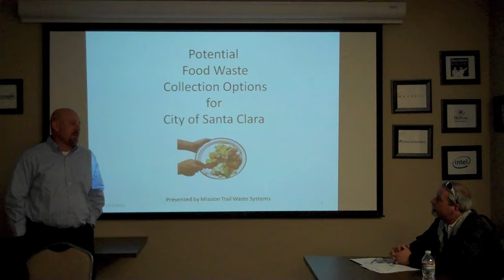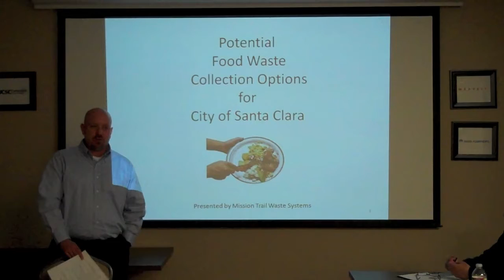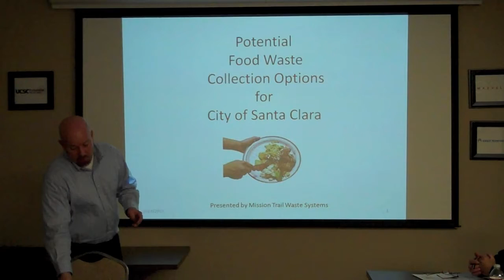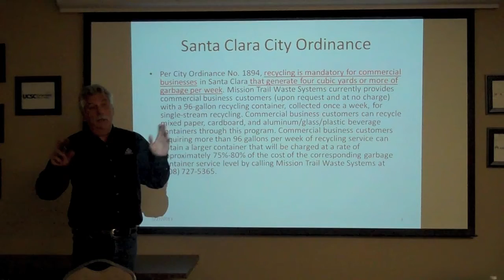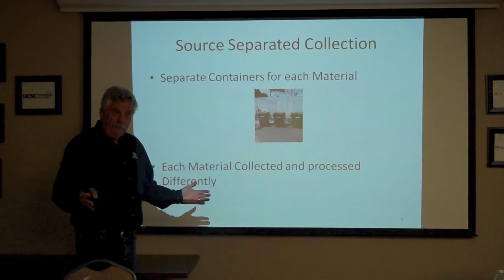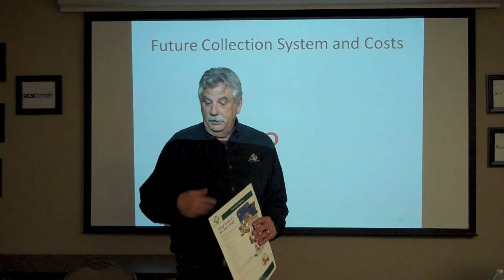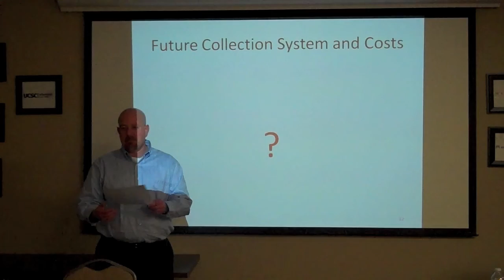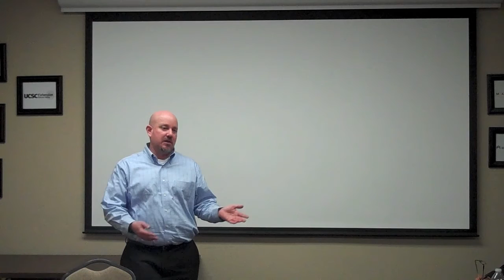Chamber Food Waste Video